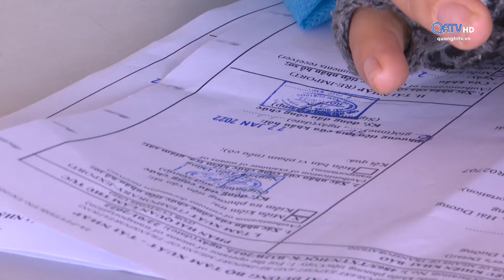NHỮNG NGÀY GIÁP TẾT TẠI CỬA KHẨU QUỐC TẾ LAO BẢO | Truyền Hình Quảng Trị